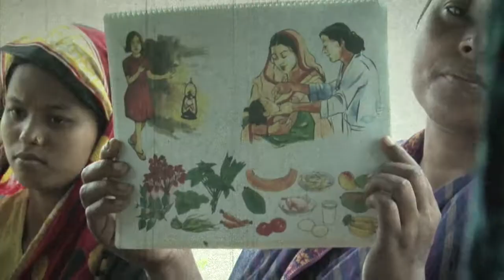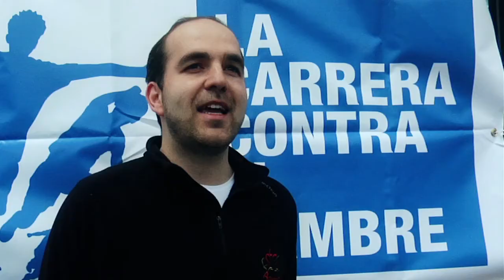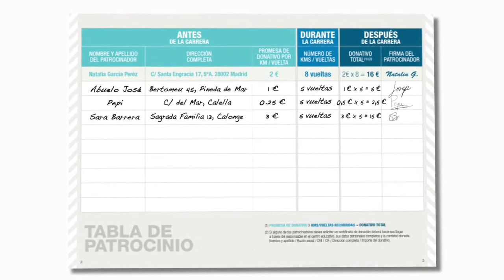La Carrera contra el Hambre. 16ª Edición